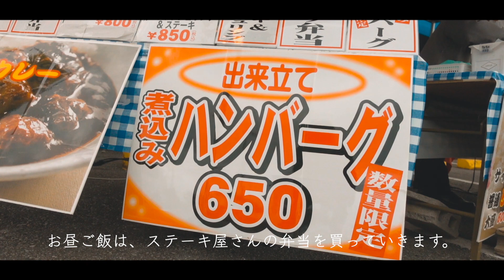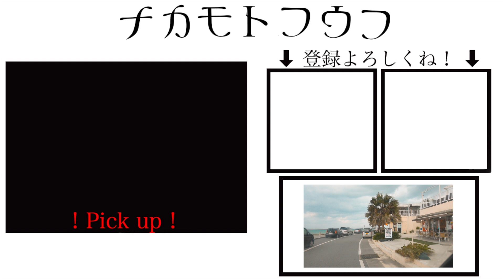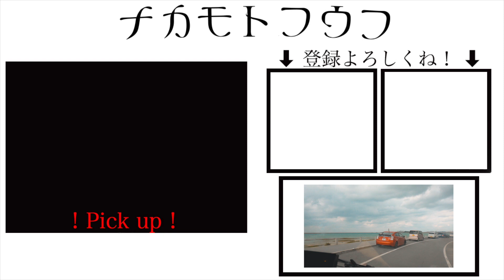【公開】僕の自作キャンピングカーと、仕事バッグの中身を紹介します。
▼紹介した「SIGOSOTO BACKPACK CREATE」はここからチェック！

はいさい！久々に登場したハイエースちゃんでしたが、いかがでしたか？
めっちゃ作業進んでるでしょ☺️
この企画の配信ストップしていた３ヶ月間、実は夫婦でコツコツDIYを頑張ってました。
キッチンもベッドも良い感じなんだよ☺️✨
フローリングも敷かれてるんだけど、気づいた人居るかな？
また、バンライフ計画の動画を３月から更新するので、再生リストを見返して楽しみにお待ち下さいね！

＝使用機材＝＝
⭐️カメラ：SONY VLOGCAM ZV-1
→アマゾン最安値リンク：

👫夫婦のSNS👬
⭐️Instagram(嫁フォトアカ)
検索用→ @yomenophoto

沖縄移住のちゃんまり(妻)と沖縄県民の夫だいすけさん(夫)の子なしカップル南国日常Vlog。
夫婦ユーチューバーとして、綺麗な映像美でリアルな夫婦生活をお届けしております。
サプライズ、夫婦の日常のやりとり、時には夫婦喧嘩もありで私達の今までとこれからを全てVlogにしてます。
リアルな空気感を楽しんで頂けると嬉しいです。